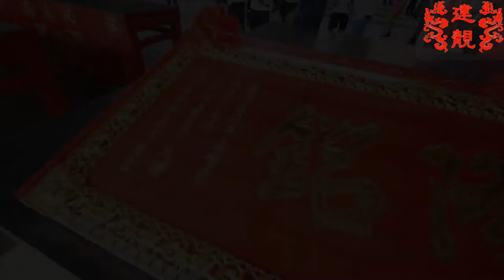建靚西佛宮70周年宮慶系列活動2022/09/24會香迎匾03【麻豆代天府】